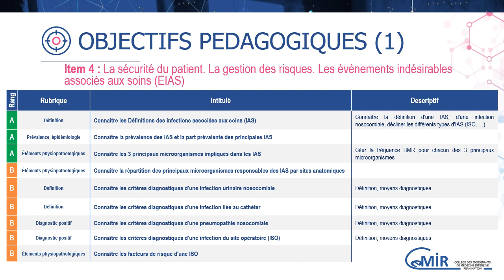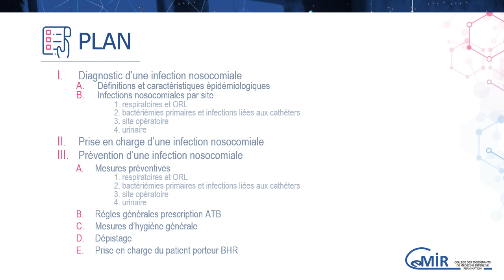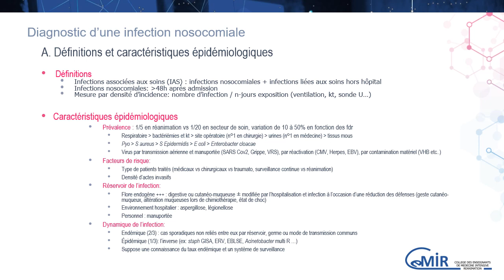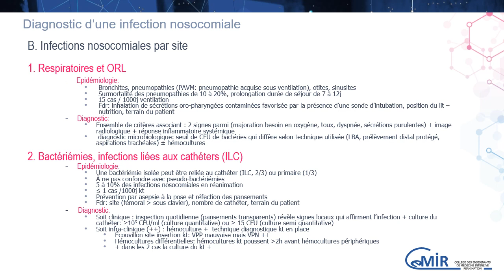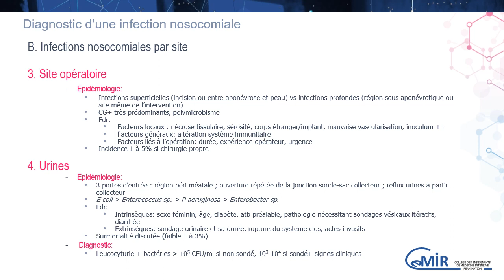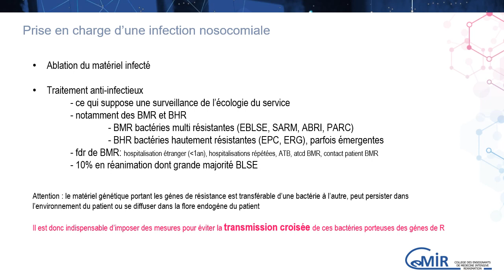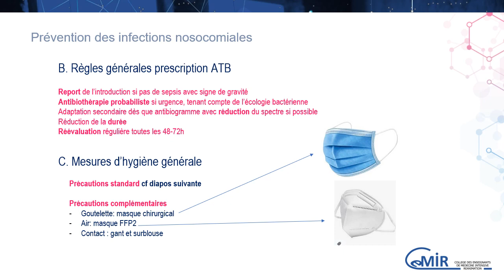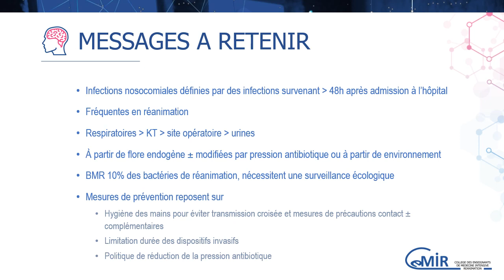7 43 1 Infections nosocomiales et hygiène